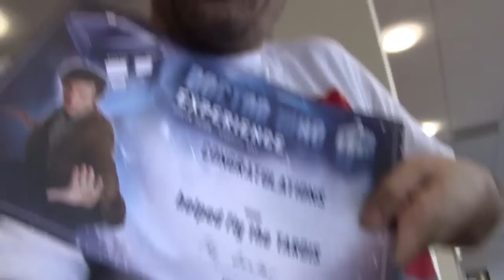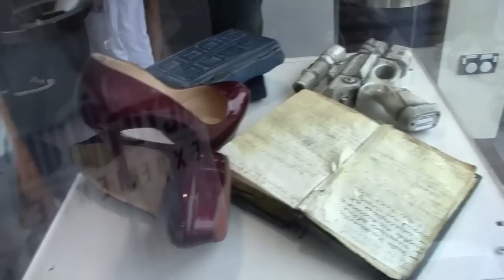London 2012 - 6 - Fin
La who experience et la fin de notre voyage à Londres